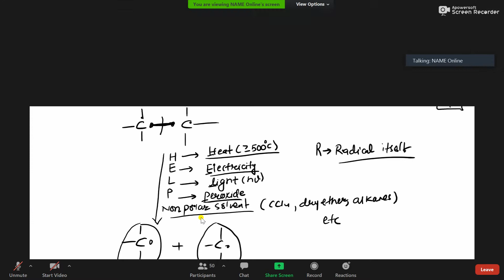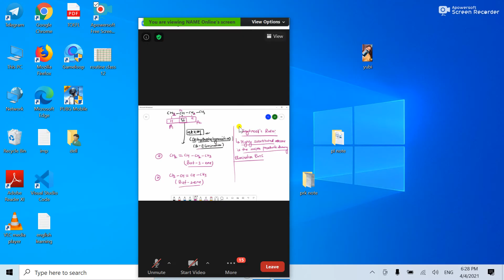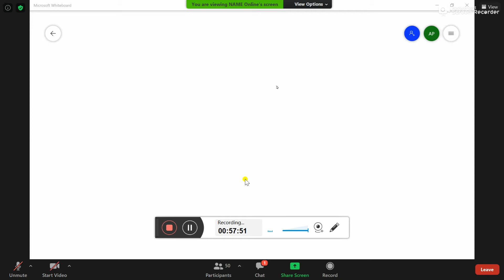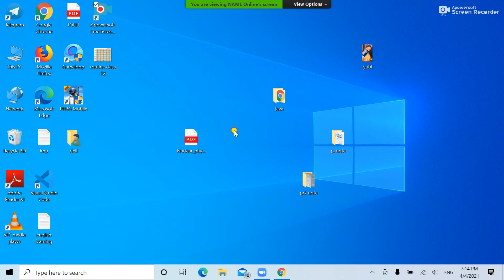objective day 2 + math